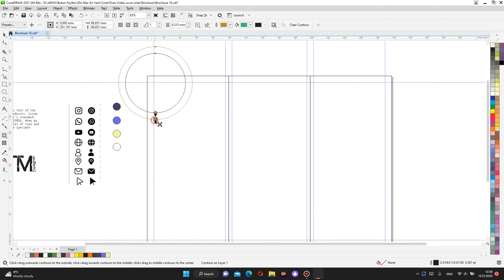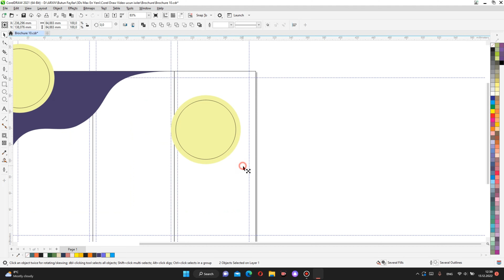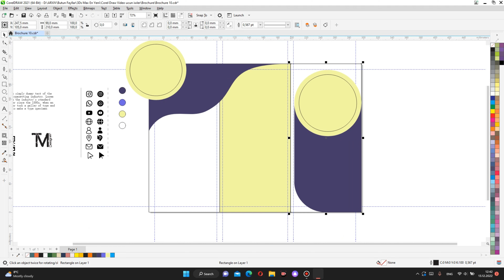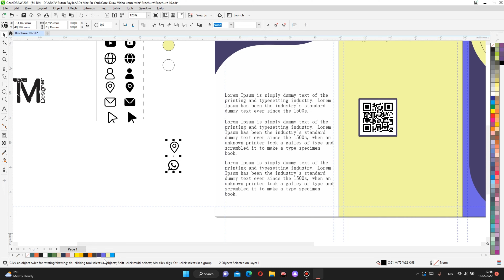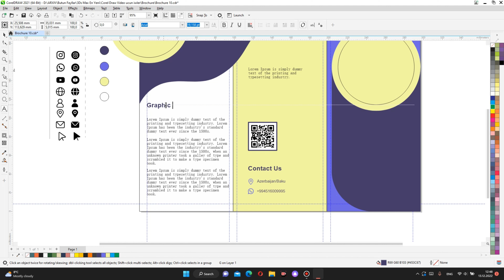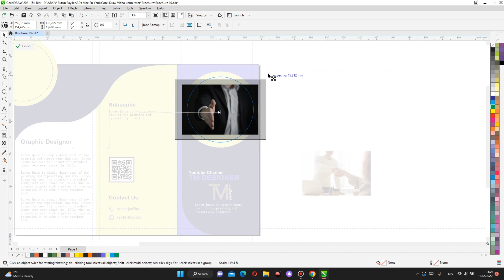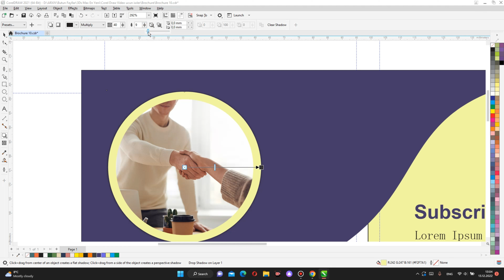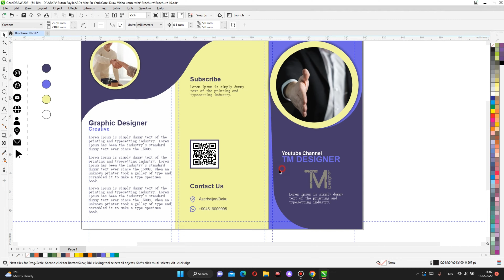How to set Tri-Fold Brochure Size in Corel Draw | Corel Draw Tutorial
Hello friends. In this lesson, we will design a Brochure design in Corel Draw and I will show you new creative Brochure design ideas. You can design a double-sided Brochure design design using Corel Draw Illustrator and Photoshop software. Brochure design design will be designed for all businesses. Brochure design for construction companies, doctors, teachers, military, graphic designers. TM DESIGNER channel will give you convenient ideas for interior and graphic design.

Hello friends. I personally teach Autocad, 3Ds Max, Corona Render, Archicad, Lumion, Photoshop, Corel Draw, Illustrator and Ms. Office programs. I will share with you all the information I know about the field of design. I will do work on Interior and Graphic Design and I will share tutorial videos of the programs I mentioned to you on this Channel.